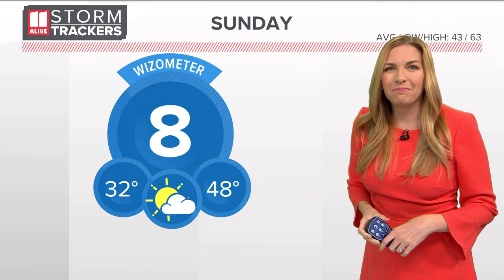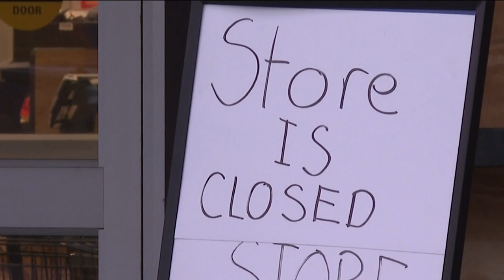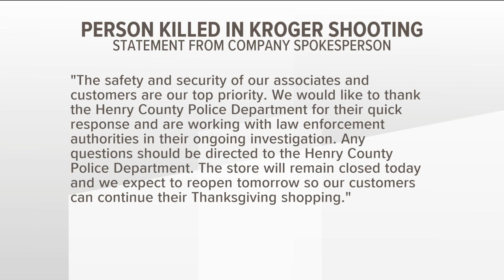Residents in shock why their local Kroger is closed: A deadly shooting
One teen is dead and another is arrested after an altercation led to gunfire outside a Kroger in Henry County Friday evening, according to police.